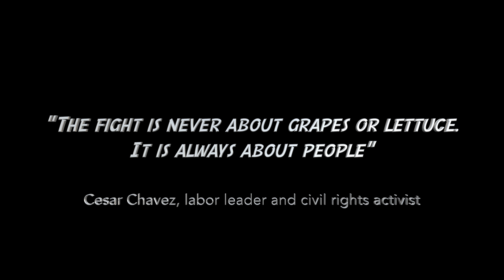Filipino Migrant Stories - SOCIA327F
Massive thanks to church family for your stories! Thank you  Superheroes of HK society!!!